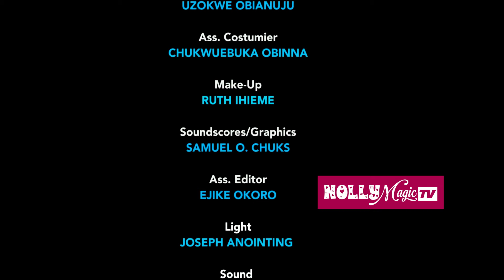HOW MY HOUSE MAID MANIPULATE MY HUSBAND WITH MARINE POWERS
they hired a new house help that came and take the husband away from her